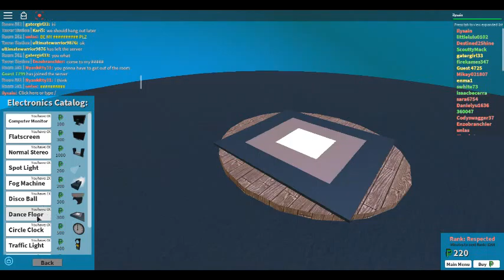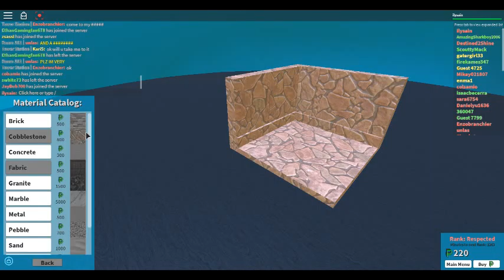the plaza 3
hey guys welcome to another roblox video I will be  the plaza again. well after this video I am gonna do some other minigames. I hope this is the last time I am gonna ask for a like,then we are gonna start a bad pigges series